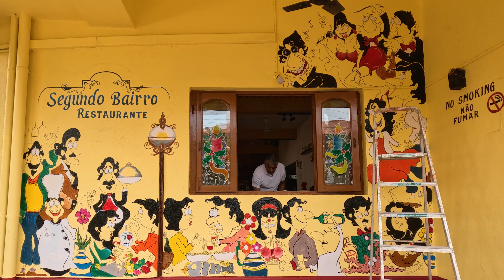Goan faves at Segundo Bairro Restaurant, Dona Paula, Panjim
Today, Evelyn, Remy, Maria and I are at Hotel Bernardo in Dona Paula’s Bella Vista Colony, just south of Panjim in Ilhas, Goa.

We have heard a lot about Segundo Bairro, a restaurant popular with Ponjecars, and have come to try it out for ourselves

Segundo Bairro at Hotel Bernardo
Hotel Bernado, Bella Vista Colony,
opposite Taj Resort and Convention Centre,
Dona Paula, Goa 403004
Timings: 12 to 4 pm for lunch, 7 to 11 pm for dinner, Sunday evenings closed

Carmo Baretto is the main force behind Segundo Bairro, along with Maria and Sydney. This 2 year old restaurant used to be in Santa Cruz before moving to this location in Hotel Bernardo in Dona Paula, 9 months ago

We were immediately impressed by the restaurant’s striking mural on its outside wall. Besides this mural, there are many more lovely ones and Mario’s timeless scenes of Goa life on the inside walls of the restaurant. While checking out the interiors, it was a pleasant surprise to bump into some fans of our channel! Abhijeet is a regular here, and told me that the Goan food at Segundo Bairro is fantastic, so we are looking forward to a lovely lunch

Today we’re in Panjim for lunch, then going for the feri at Old Goa. We already attended the Portuguese mass on the day before the feast of St Francis Xavier. Now we’re dreaming of what to buy at one of Goa's largest feris. Nearly my whole wardrobe is from the feast feris of Goa, where we always find really great clothes

Today, we’re joined by the charming Levin, a good friend of Eveyln’s son. We found that our culinary tastes have much in common with him.

Now, what to eat: chicken cafreal (Rs 350), two Malabar porottas (Rs 30), one fresh garden green salad (Rs 150), one bombil thali with red rice (Rs 250), one modso thali with red rice (Rs 300), one mussels rawa fry (Rs 550-700)

Our Goan fish thalis had prawn curry, crab, teesrio, dry prawn kismur, bhaji, sol kari, salad, rice, daangar (cutlet), a nice piece of modso (lemon fish) or Bombay ducks (bombil) and lovely watermelon.

Name every great Goan dish and Segundo Bairro has it. It has everything from beef assado (Rs 220) to tongue (Rs 250) and choris bread (Rs 250) with lots of meat stuffed in a poee, xacuti (Rs 325), aad maas (Rs 250), solantulem (Rs 295), vindaloo (Rs 350), chilli fry (Rs 295) and, of course, the full range of Goan fish dishes

Most of us cannot eat sweets and were much too full after that lovely lunch. But you can try the serra dura (Rs 160), chocolate mousse (Rs 200) and caramel custard (Rs 130) here.

And after this lovely Dona Paula afternoon, off we go to the Old Goa feri.

We wish you and your loved ones a wonderful Christmas and a fantastic 2024. God bless